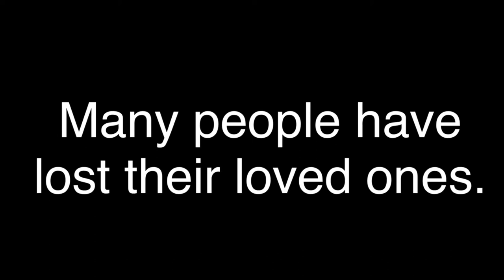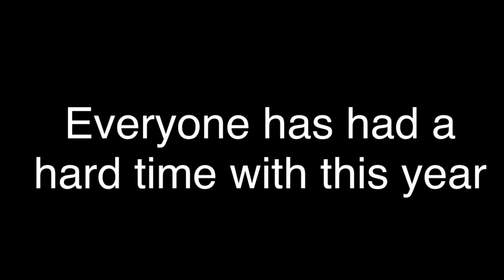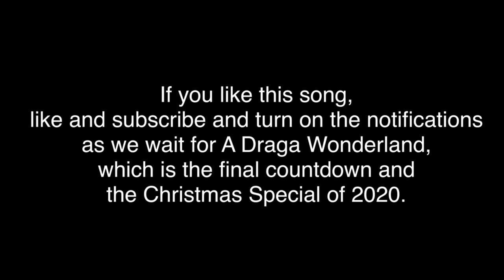The BaxFam Christmas Countdown #24: Let This Year End! (End of Year Song 2020)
2019 rules! 2020 drools! I hope 2021 will end up being a better year than 2020 ever was.